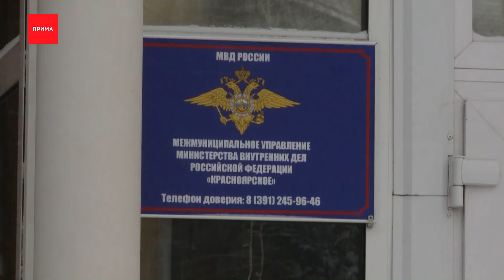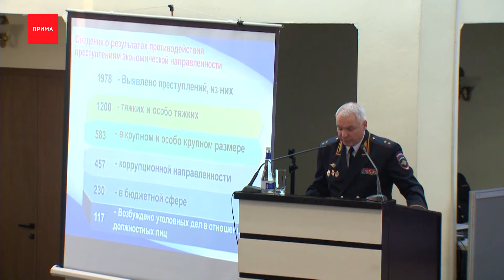Мошенники дозвонились до губернатора Красноярского края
Телефонные мошенники пытались развести губернатора Михаила Котюкова. Глава региона рассказал об этом на заседании коллегии краевой полиции. Там сегодня подводили итоги работы ведомства за прошлый год.

Оказалось, количество так называемых «дистанционных хищений» выросло почти на 50%. За год мошенники увели у доверчивых красноярцев больше 100 млн руб. Только 38 из них полицейским удалось вернуть. Оперативникам удалось разработать алгоритм расследования IT-преступлений. В Красноярске даже вынесли первый в стране приговор курьеру телефонных мошенников, который забрал у пенсионеров больше трёх млн рублей. Возвращать деньги губернатора полицейским не пришлось, хотя они, наверняка, смогли бы, но Михаил Михайлович не повелся на уловки.

Михаил Котюков, губернатор Красноярского края
— Просто находился дома. Раздаётся звонок: «вам звонит ваш сотовый оператор, у вас срок действия сим карты заканчивается». Понятно сразу, что это мошенник, и сразу звонок нужно прекратить. Тем более сотовый оператор должен звонить со своего номера. Желательно не брать звонки с незнакомых номеров.

За решёткой находятся и те, кто украл деньги со счетов Олега Митволя, и предпринимателей Быкова и Егорова. Отчитались полицейские не только о телефонных мошенниках. Начальник главка Александр Речицкий заявил, что в полиции знают, где сейчас находится беглый предприниматель Роман Гольдман. В ближайшее время ему заочно предъявят обвинение и объявят в международный розыск.

Александр Речицкий, начальник ГУ МВД России по Красноярскому краю
— Всё будет зависеть от той страны, где существуют межгосударственные вопросы взаимодействия по выдаче преступников. А сейчас он где находится? Я комментировать не буду, но мы знаем. Хоть намекните. Это недружественная страна.